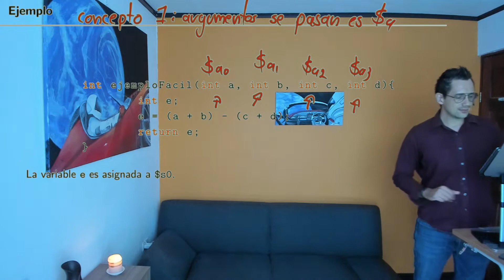Diseño de Sistemas Digitales S4 21 Ejemplo de procedimientos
Diseño de Sistemas Digitales S4